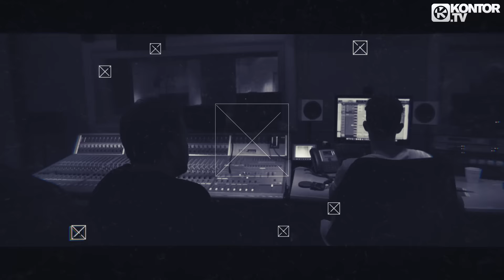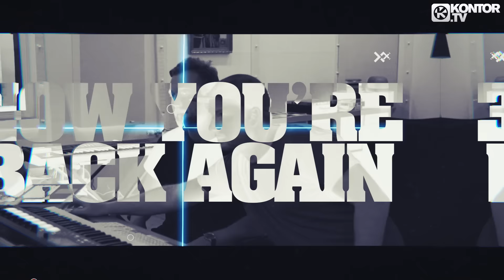Girls Love DJs feat. Elisabeth Troy - In My Head (Official Video HD)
TAKEN FROM ’’KONTOR HOUSE OF HOUSE VOL. 22 – THE SPRING EDITION’’ +++ 42 FULL LENGTH & UNMIXED CLUB ANTHEMS PLUS SPECIAL DJ-MASTERMIX +++ INCL.